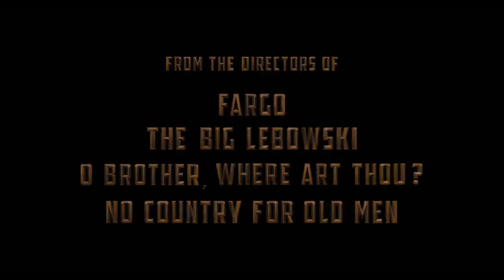Hail, Caesar! – Official Trailer 2 (Universal Pictures)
Four-time Oscar®-winning filmmakers Joel and Ethan Coen (No Country for Old Men, True Grit, Fargo) write and direct Hail, Caesar!, an all-star comedy set during the latter years of Hollywood's Golden Age.  Starring Josh Brolin, George Clooney, Alden Ehrenreich, Ralph Fiennes, Jonah Hill, Scarlett Johansson, Frances McDormand, Tilda Swinton and Channing Tatum, Hail, Caesar! follows a single day in the life of a studio fixer who is presented with plenty of problems to fix.

The comedy is produced by the Coen brothers under their Mike Zoss Productions banner alongside Working Title Films’ Tim Bevan and Eric Fellner.

Genre:  Comedy
Cast:         Josh Brolin, George Clooney, Alden Ehrenreich,
Ralph Fiennes, Jonah Hill, Scarlett Johansson,
Frances McDormand, Tilda Swinton, Channing Tatum
Written, Produced and
Directed by: Joel Coen & Ethan Coen
Produced by: Tim Bevan, Eric Fellner
Executive Producer: Robert Graf